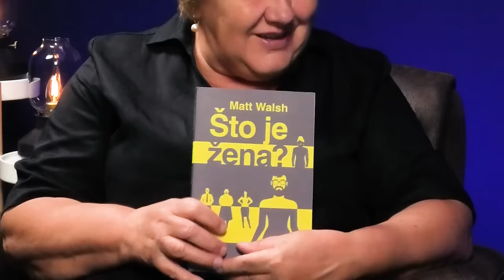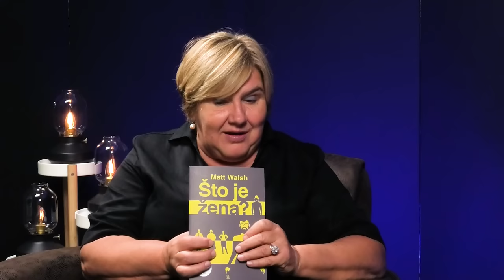55 minuta kod Željke Markić #115 - Damir Stojić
Don Damir Stojić, poznati katolički svećenik, salezijanac, dugogodišnji studentski kapelan, župnik župe Duha Svetoga - Jarun u Zagrebu, je od 1.10. imenovan vojnim kapelanom na Hrvatskom vojnom učilištu “Dr. Franjo Tuđman”. U podcastu '55 minuta kod Željke Markić' govori o neinformiranim medijskim napadima na Crkvu i njega, služenju unutar HV-a, knjizi Matta Walsha 'Što je žena?', dolasku 'woke' zapada na velika vrata, prisilnoj degeneraciji u Kanadi i kod nas te o spolnosti i teologiji tijela.